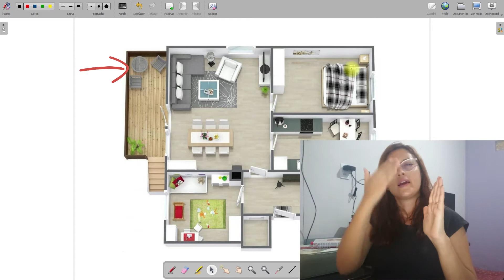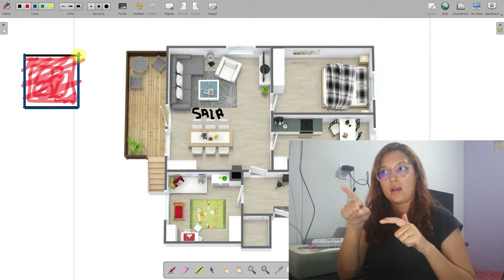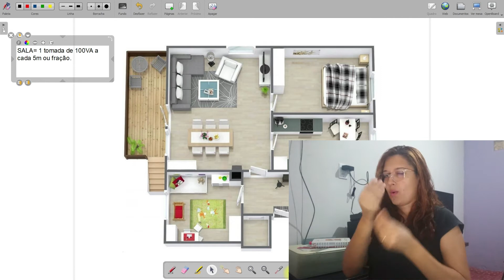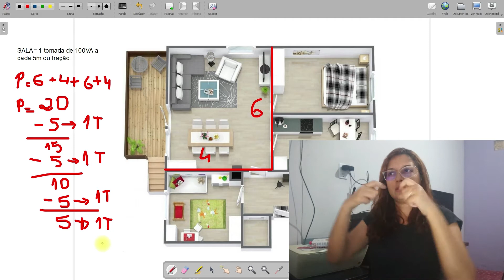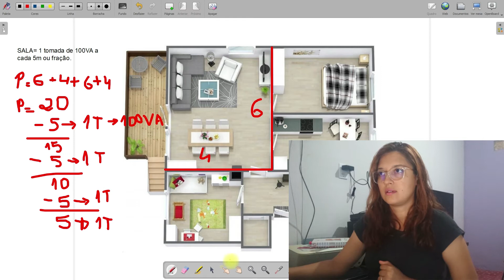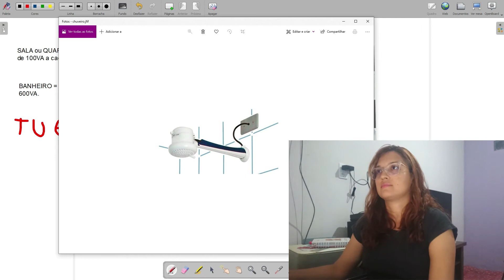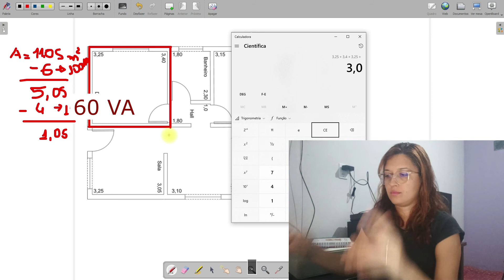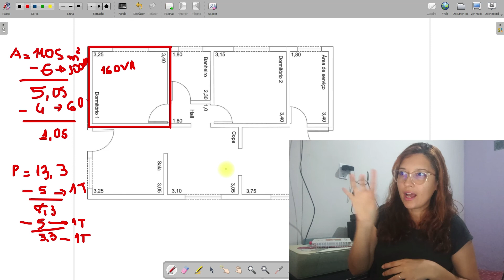Instalações Elétricas | Calcular a quantidade de tomadas para cada ambiente - em Libras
Tradução da aula de Instalações Elétricas.
OBS.: Na COPA e na ÁREA DE SERVIÇO fazer igual a COZINHA.